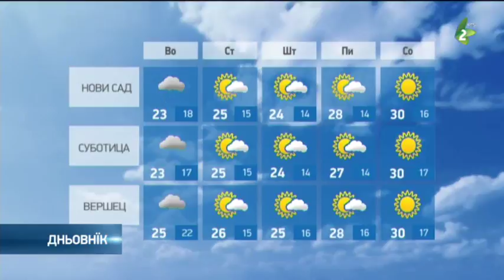Scihuje ošviženje/Сцигує ошвиженє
Nješka vnoci scihuje ošviženje zoz diždžom.